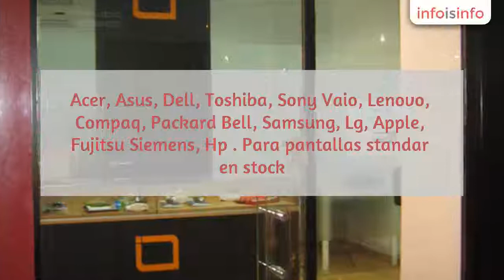Reparación ordenadores en Murcia - Reparacion Pantallas Portatiles - InfoIsInfo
Reparacion Pantallas Portatiles, Reparación ordenadores en Murcia. Más Información

Cambiamos tu pantalla en 1 hora

¿Tienes prisa? No te agás problema!  Cambios de pantallas en 1 hora!!!

En MS Portátiles  contamos con un amplio stock de pantallas para todas las marcas de ordenadores portátiles.  Acer, Asus, Dell, Toshiba, Sony Vaio, Lenovo, Compaq, Packard Bell, Samsung, Lg, Apple,           Fujitsu Siemens, Hp .
Para pantallas standar en stock.
Pantalla 15,6" Led 150€
Pantalla 8,9" y 10,1" Led 99€
Estos precios incluyen el IVA y la mano de obra.
Centro Fama local JA - Avd. Gutierrez Mellado, 9 Murcia